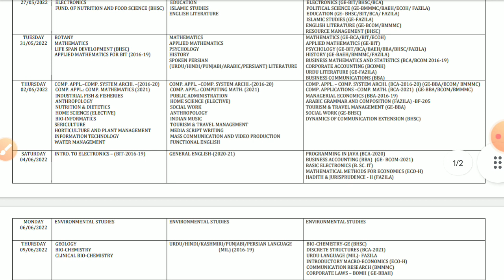kashmir university UG 2nd sem batch 2021 and backlog batches datesheet out